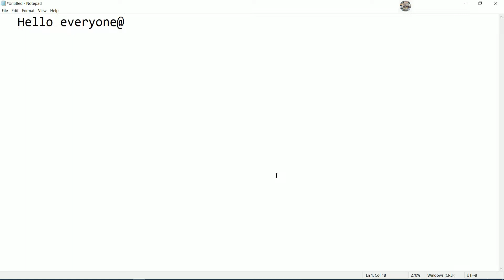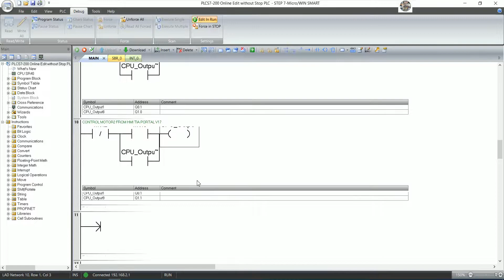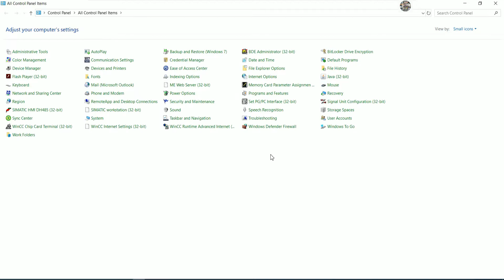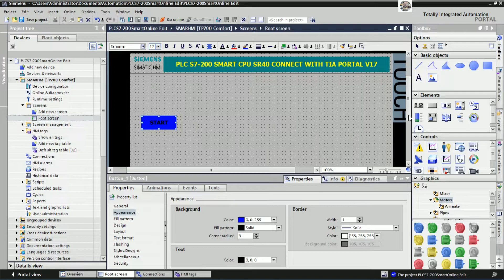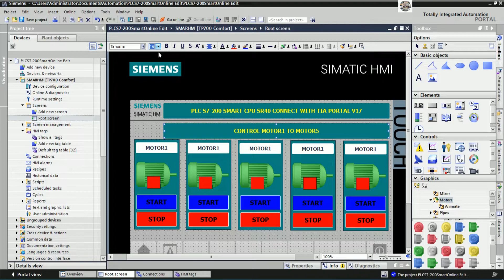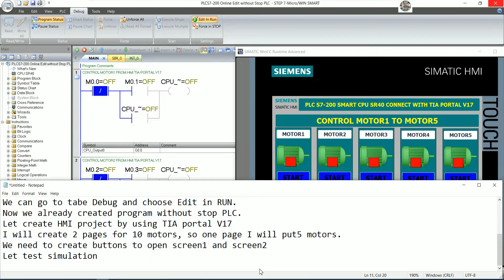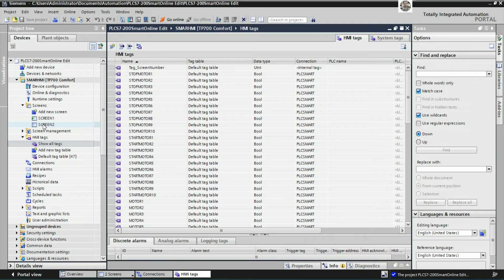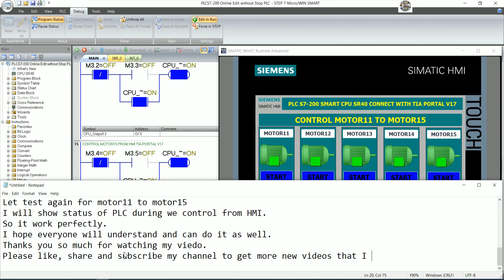PLC S7-200 Smart online edit program without stop CPU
I would like to show and share about how to implement PLC S7-200 Smart online edit without stop CPU.
In this video everyone will learn about how to use software step7 MicroWin V2.6 and TIA Portal V17 connect together with PLC S7-200 CPU SR40 and we can online edit program without stop CPU.
Link below is related to PLC programming:
How to transfer HMI MP 277 connect with PLC S7-300 by using MPI USB cable and WinCC Flexible 2008
Thanks!